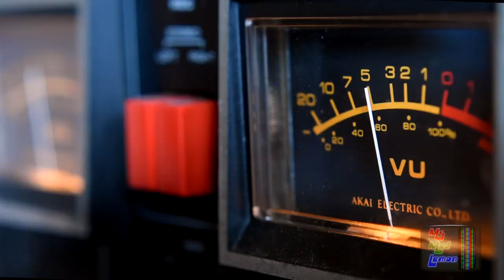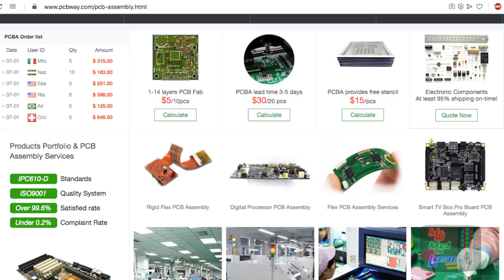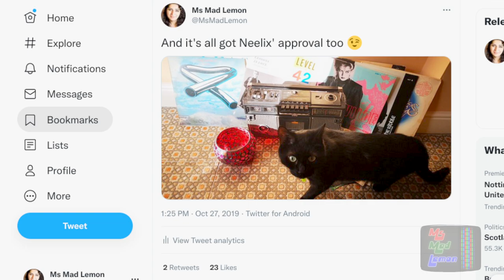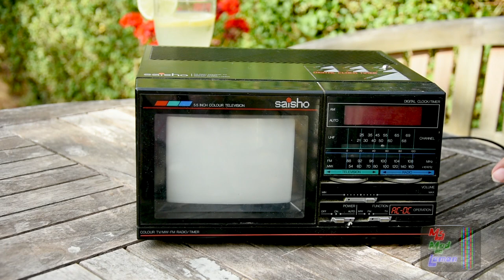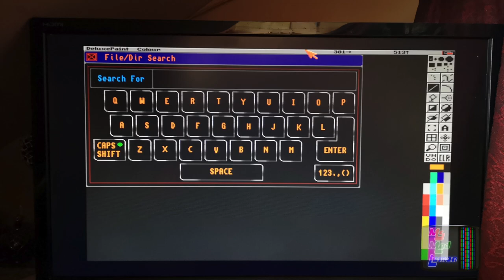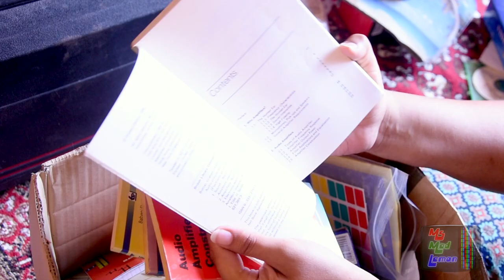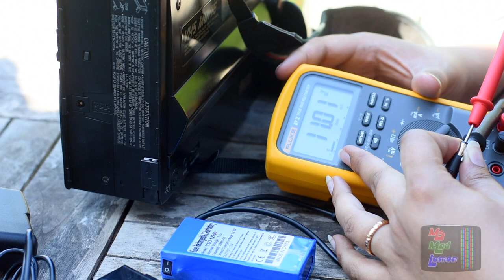Summer Nostalgia Special Part 1 - Car boot/Yard/Garage sales & Goodies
~Mentioned Links~